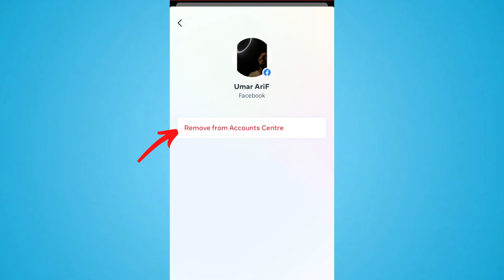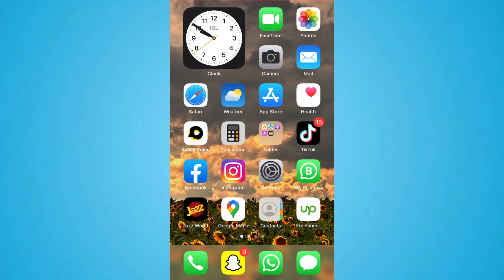How to Disconnect Instagram from Facebook // Insta ko FB se unlink kaise kare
Learn on, how to disconnect Instagram from Facebook. In this video, you can follow step by step instructions in Urdu/Hindi to unlink Instagram account from Facebook.

00:00 - Intro
00:07 - How to Disconnect Insta from FB?

Further you can follow the video tutorial to unlink Instagram account from Facebook.

5 searches covered in this video:
1. how to unlink Instagram from Facebook
2. how to unlink Instagram with Facebook
3. how to disconnect my Instagram from Facebook
4. how do i disconnect Instagram from Facebook
5. how do you remove your Instagram from Facebook